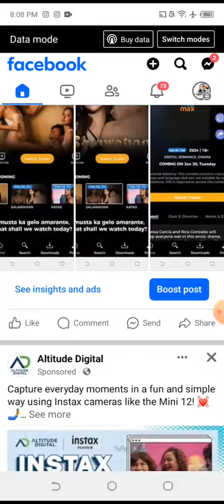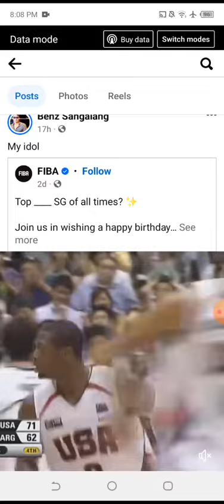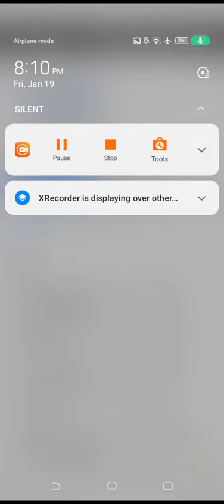vivamax fb post | now streaming on my description | pls subscribe dont skip ads | FLEX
post